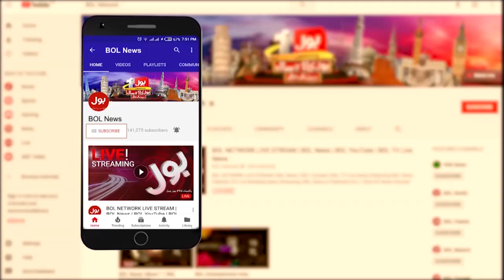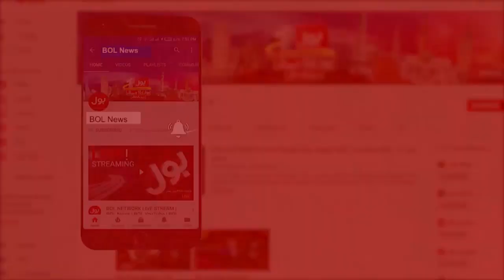Zafar Abbas JDC latest interview on BOL News | Ab Baat Hogi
JDC Zafar Abbas Tell the Reality
JDC Zafar Abbas Latest Interview
حکومتی انتظامات کہاں ہیں؟
ذخیرہ اندوزوں نے عوام پر ظلم کا پہاڑ توڑ دیا
کیا یہ ہے انسانیت؟